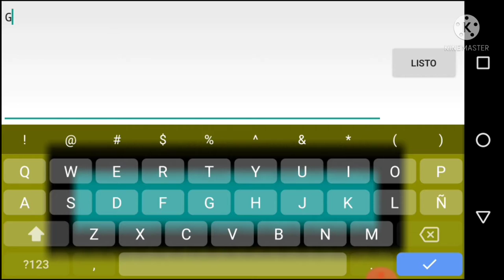Nimu Circles by Adrin74G 100% - Unrated Level -(Harder - Insane) - gDash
Otro vídeo con mi cuenta anterior :(